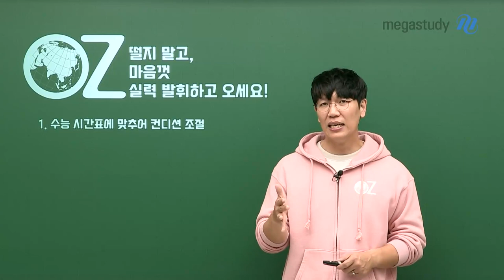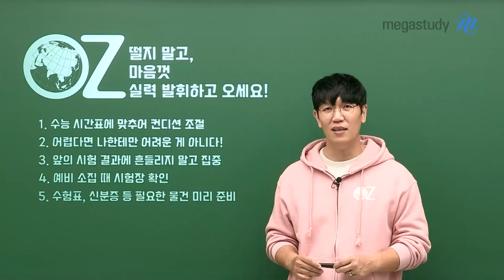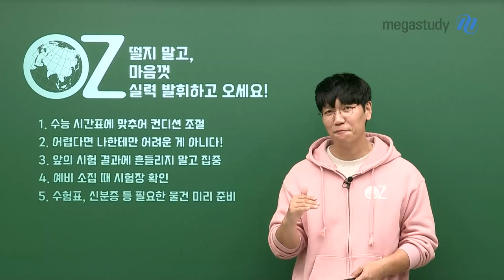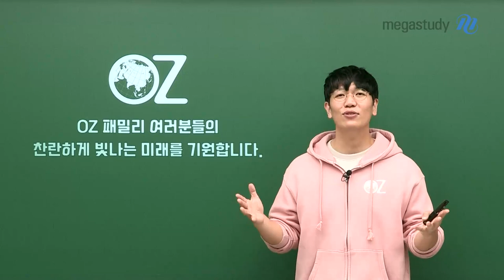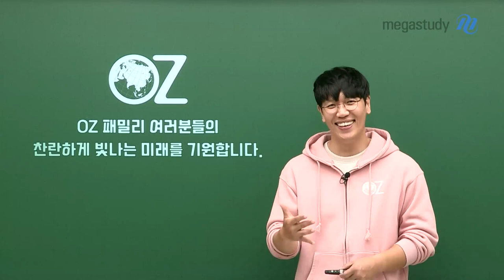[메가스터디] 지구과학 오지훈쌤 - 떨지 말고, 마음껏 실력 발휘하고 오세요!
열심히 잘 준비 해왔다는 거 알고 있습니다.

떨리는 건 준비를 열심히 했기 때문입니다.

OZ 패밀리 모두 떨림을 즐기면서, 마음껏 실력 발휘하고 오길 진심으로 바랍니다.

OZ쌤의 마지막 당부!

1. 수능 시간표에 맞추어 컨디션 조절
2. 어렵다면 나한테만 어려운 게 아니다!
3. 앞의 시험 결과에 흔들리지 말고 집중
4. 예비 소집 때 시험장 확인
5. 수험표, 신분증 등 필요한 물건 미리 준비

OZ 패밀리 여러분들의 찬란하게 빛나는 미래를 기원합니다.